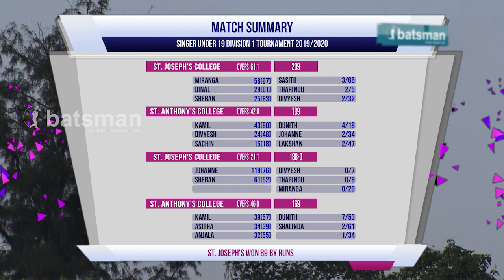Highlights - St. Joseph's vs St. Anthony's (U-19 Division 1 Tournament 2019/20 - Traditional)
St. Joseph's vs St. Anthony's (U-19 Division 1 Tournament 2019/20 - Traditional)